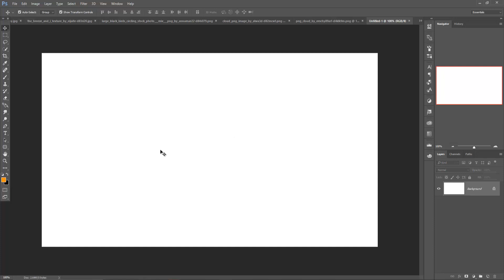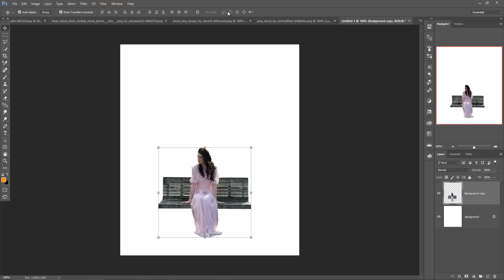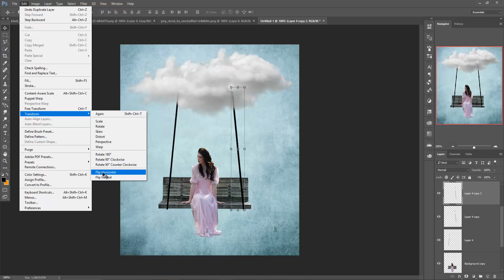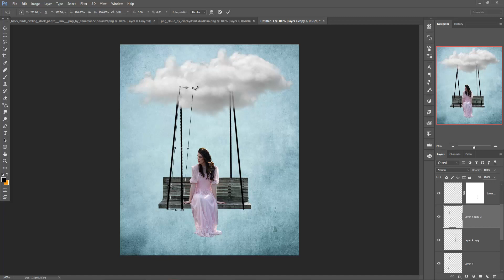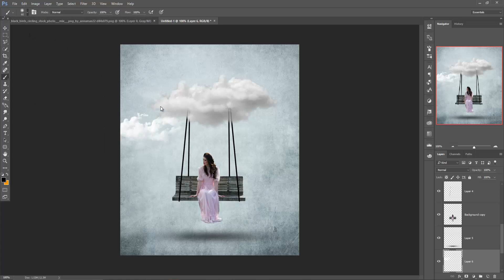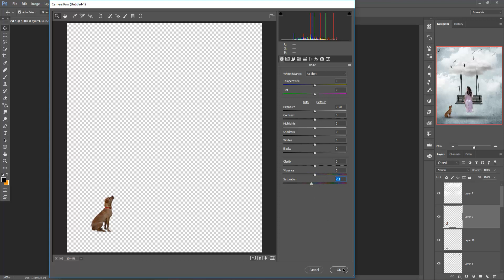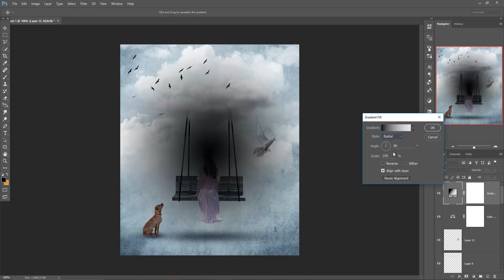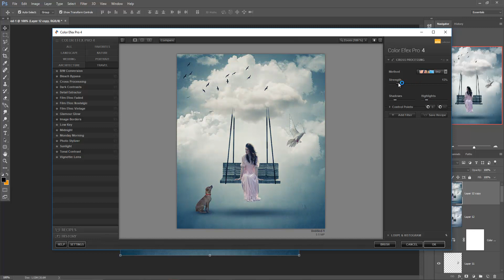Fly Photo Manipulation And Effect | Photoshop Tutorial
In this video tutorial you learn how to use color tone and how to use layer mask and also know more about selection.

Music Credit

Youtube Music